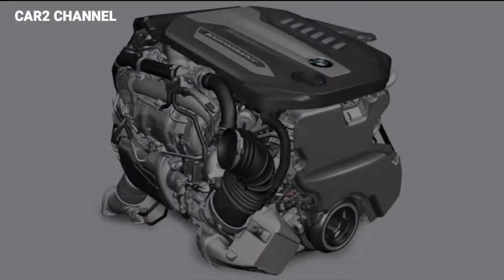Melihat keren nya BMW X7 2023-2024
Semua informasi tersebut telah dibocorkan dengan menghadirkan SUV BMW 7 2023 yang dibenahi. Penayangan perdana resmi dari kebaruan berlangsung pada 22 April, dan kita dapat mengatakan dengan pasti bahwa ini bukan prototipe tetapi versi serial mobil. Sebagian besar pembaruan ada di ujung depan.